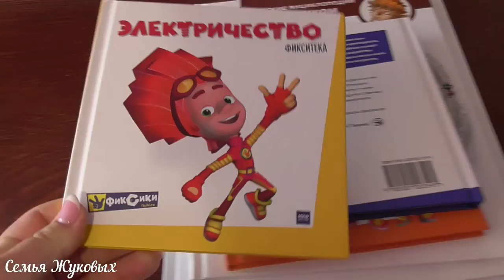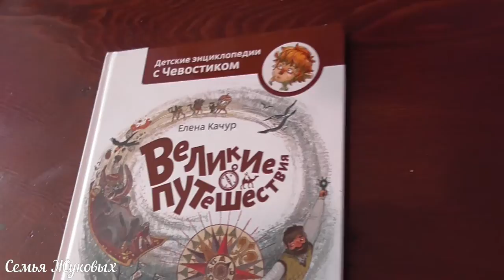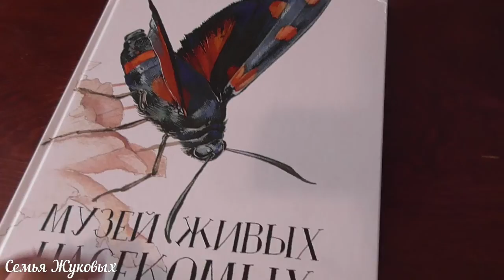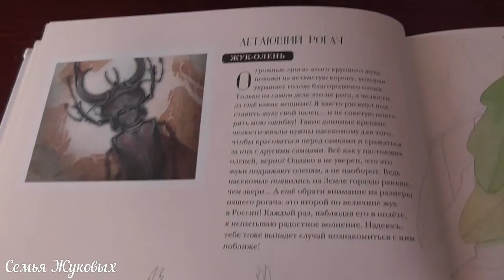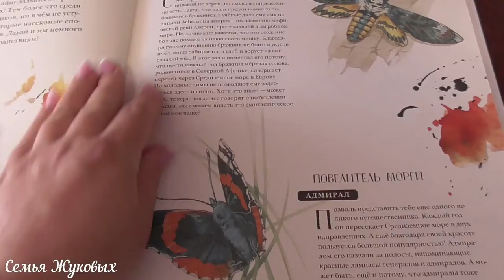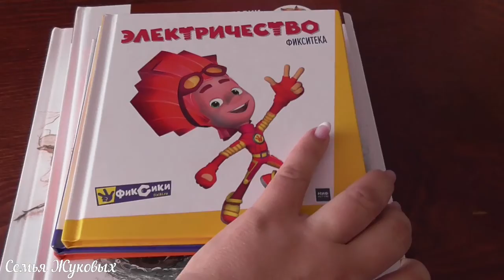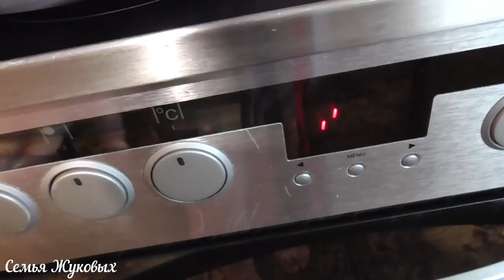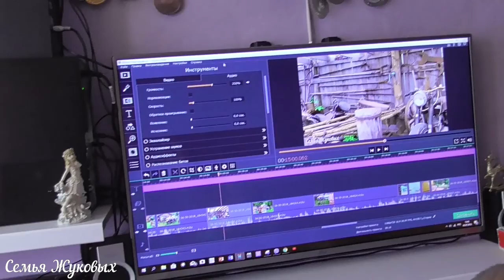Обзор книг "Миф.Детство"/Чем вы чистите?прошу совет! Семья Жуковых. 03.07.2018